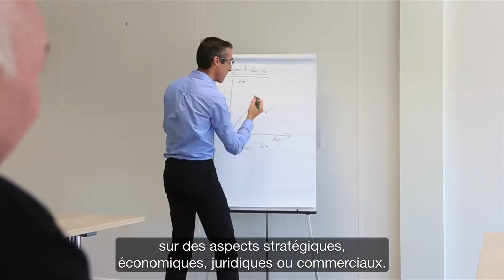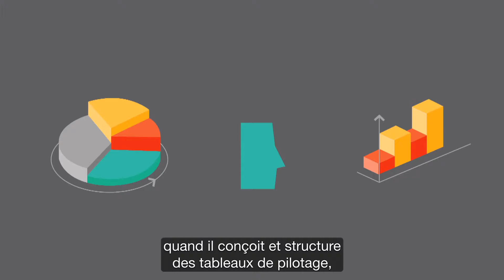Le quotidien d'un conseiller d'entreprise Cerfrance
A travers le portrait de Florent, découvrez le quotidien d'un conseiller d'entreprise Cerfrance.
Sa mission, c'est d’apporter à ses clients un regard extérieur. Il les conseille et les accompagne dans la création et la gestion de leur entreprise.
Nous recrutons sur le Maine-et-Loire,